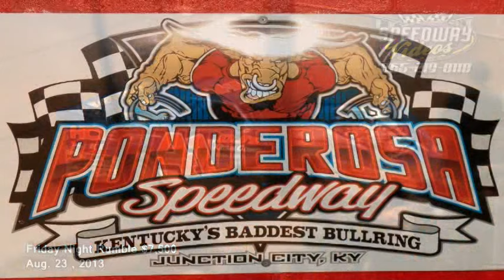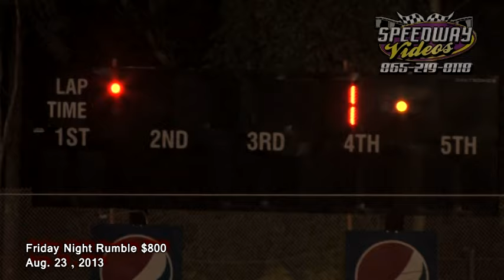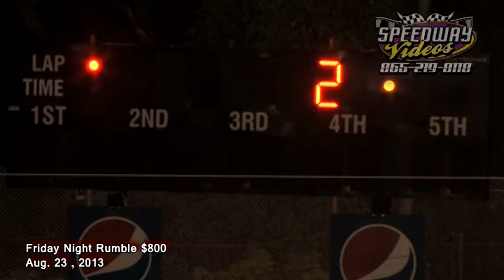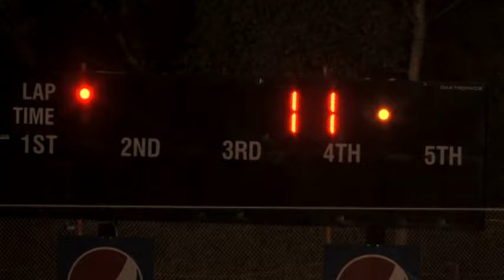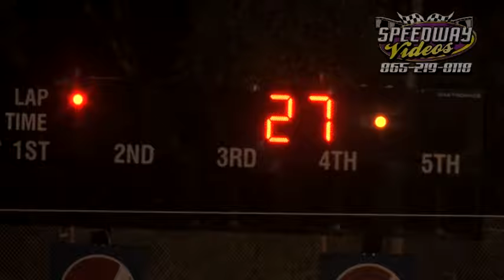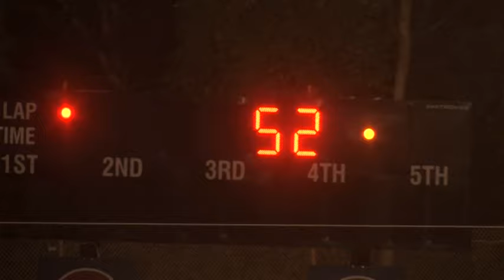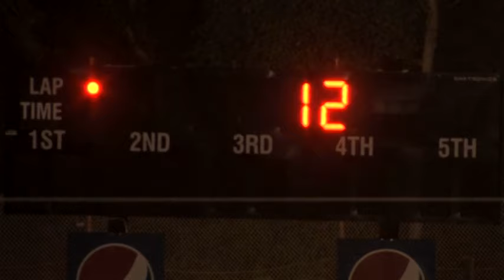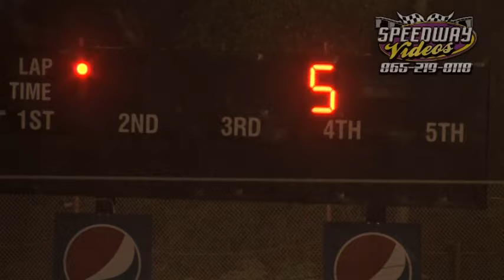Ponderosa Speedway Aug. 23 , 2013